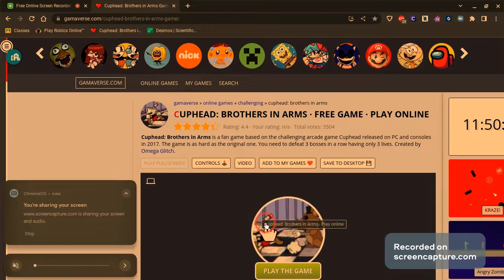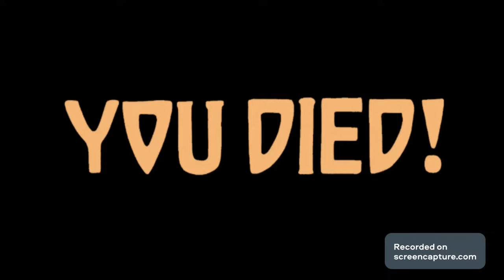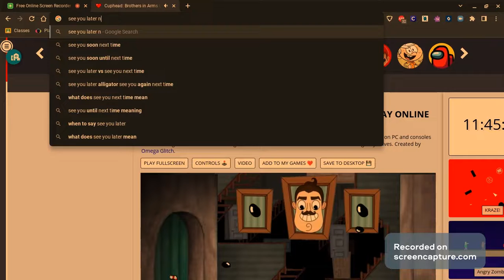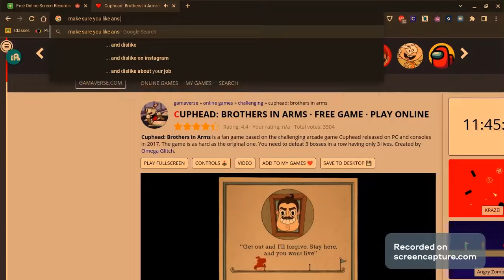Cuphead gaming 100% skill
my content is wayyyyyyyyy better than @epicbobex